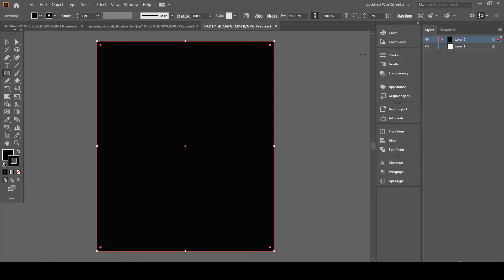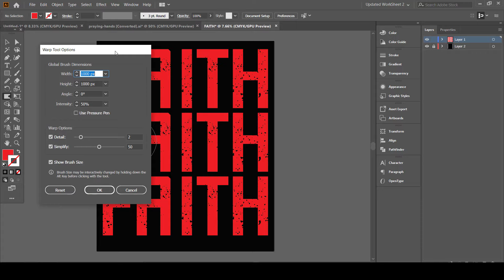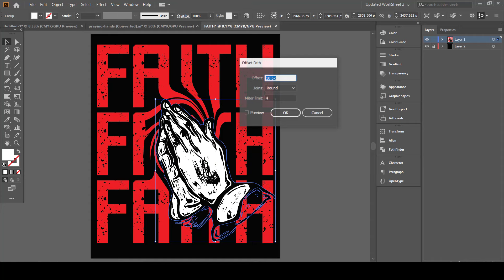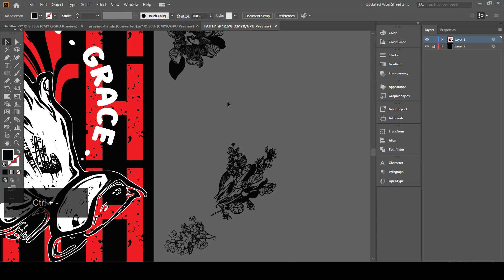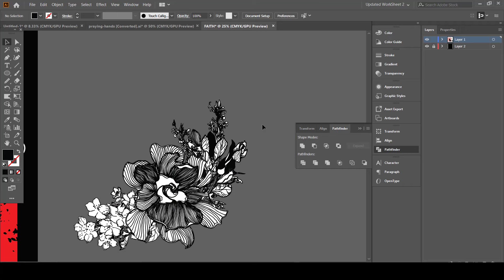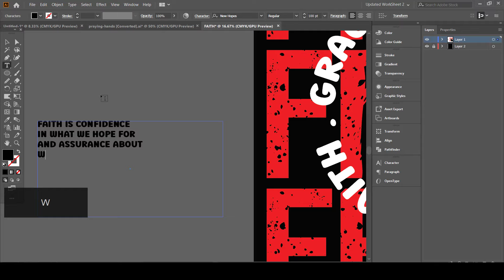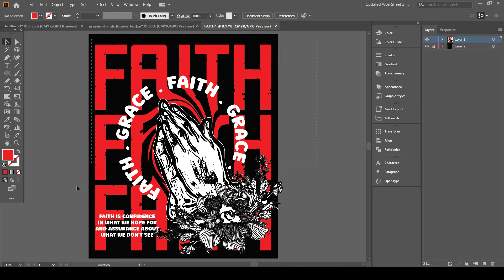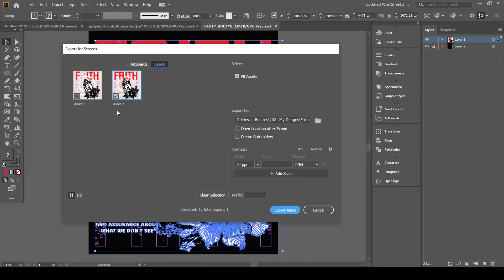T Shirt Design Tutorial in Adobe Illustrator | How to Make a T shirt design in Illustrator